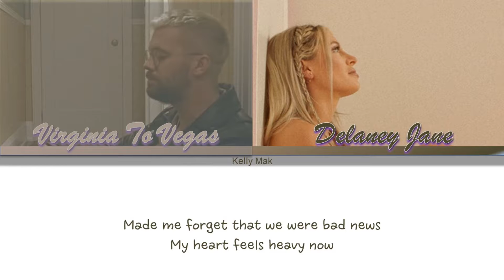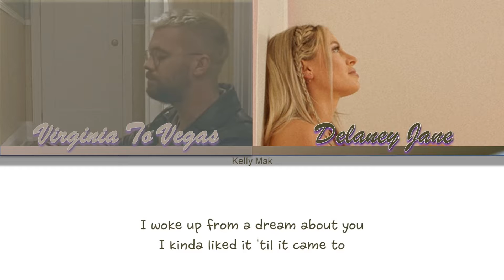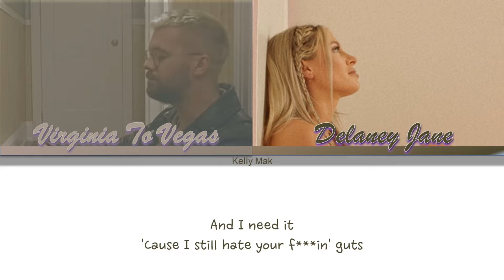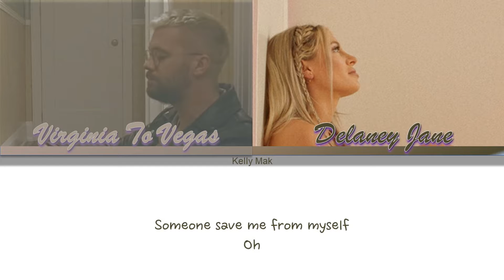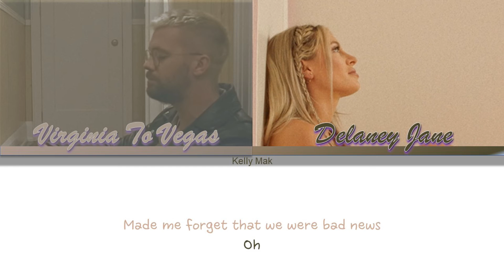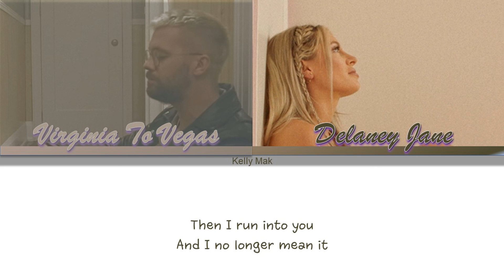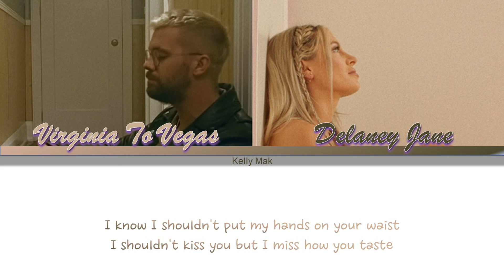Delaney Jane ft. Virginia To Vegas | Just as Much [1 Hour Loop] With Lyrics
1 hour loop of Just as Much with Lyrics~

Delaney Jane ft. Virginia To Vegas - Just as Much